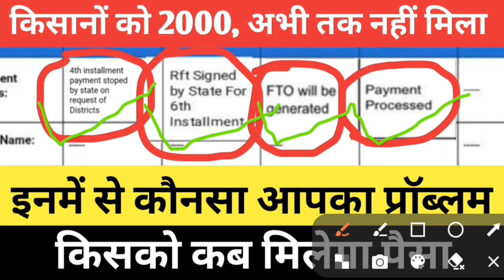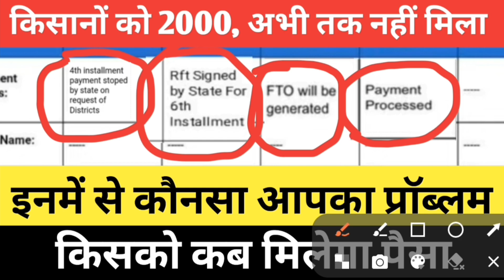पीएम किसान 2000 किसको कब मिलेगा, pfms Bank accept he ,pm Kisan payment not received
topic
pm Kisan pfms accept hone ke baad bhi Paisa nahin aaya,
pm Kisan payment process kab chalu hoga,
pm Kisan Yojana payment process,
pm Kisan Rft shine by State,
pm Kisan rft sign by State payment not received,
pm Kisan Fto will be generated problem solve kaise karen,
pm Kisan Fto will be generated,
pm Kisan payment status blank problem solve kaise karen,
pm Kisan sab kuch sahi hai aur Paisa nahin mila,
pm Kisan sab kuch sahi hai aur Paisa nahin Aya kya kare,
pm Kisan sab kuch sahi hai aur Paisa Abhi tak nahin aaya,
pm Kisan accept hua hai aur Paisa nahin mila,
pm Kisan accept hua hai aur Paisa nahin aaya,
pm Kisan accept hua hai aur Paisa Paisa kab Tak aayega,
pm Kisan payment process nahin hat Raha hai kya kare,
pm Kisan Samman Nidhi Yojana Paisa nahin mila kya kare,
pm Kisan accept karne ke bad reject ho gaya hai, pm Kisan accept dikha raha hai per Paisa kyon nahin mila, पीएम किसान रिजेक्टेड प्रॉब्लम,
pm Kisan Yojana pfms accept hai fir bhi Paisa nahin mila,
pm Kisan beneficiary ok payment not receive,
pm Kisan beneficiary ok payment not receive kya karna hoga
pm Kisan beneficiary ok payment not receive kab tak aaega paisa,
pm Kisan,
Pm Kisan Yojana kisi bhi problem ke liye kya Karen, pm Kisan Samman Nidhi payment not received, pfms status rejected problem solve kaise karen, pfms reject online solve kaise karen, pfms reject online solve karna sikhe,
pfms accept Ho Gaya aur beneficiary mein abhi bhi reject kab hoga update,
pfms kab update hoga,
pfms Bank rejected problem
pfms Bank response pending,
pm Kisan payment not receive online solve kaise karen,
pfms accept hua per kab milega paisa,
pm Kisan payment not received kya hai problem,
pfms Bank rejected dbt link kaise karen,
pfms Bank former record has been rejected,
pm Kisan,
pm Kisan online problem solve Kare,,
pm Kisan bahut din se rft sign bye state problem,
pm Kisan payment process kab hatega,
pm Kisan bahut din se payment process dikha raha,
pm Kisan problem accept hua ya nahin,
pm Kisan kab tak accept hoga,
pm Kisan npci accept kab hoga,
Pm Kisan Dbt link kab hoga,
pm Kisan DbT link kaise karen
pm Kisan kab tak problem solve hoga online check Karen,
pm Kisan problem solve online,
pm Kisan new update solve hua ya nahin,
pm Kisan new update eligible problem,
pm Kisan13th instrument payment not receive
vanchit Kisan payment not received,
pm Kisan sab kuchh theek hai payment not receive,
pm Kisan sab kuchh Sahi payment nahin aaya
pm Kisan pfms update kab hoga,
pm Kisan 8th installment not receive kab aaega
pm Kisan 8th installment kab tak milega
pm Kisan 10th installment Paisa abhi tak nahin mila,
pm Kisan 13th installment kis tarah se aaega,
pm Kisan 13th installment ka Paisa nahin, mila online kaise theek Karen,
pm Kisan 12th installment abhi tak nahin mila,
pm Kisan 11th installment not receive kya hai problem,
pm Kisan 12th installment ka Paisa kab aaega,
pm Kisan 12th installment receive nahin hua,
pm Kisan 12th installment not receive,
pm Kisan payment kab aaega
pm Kisan beneficiary theek hai paisa nahin mila,
pm Kisan Yojana 12th instrument payment not receive,

pm Kisan Samman Nidhi Yojana ke bare mein adhik jankari ke liye channel per click Karen